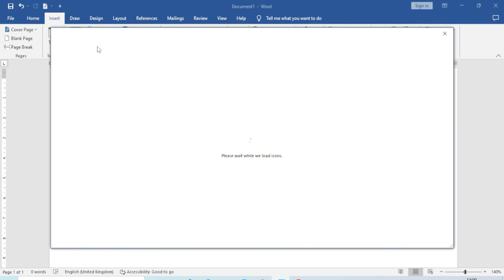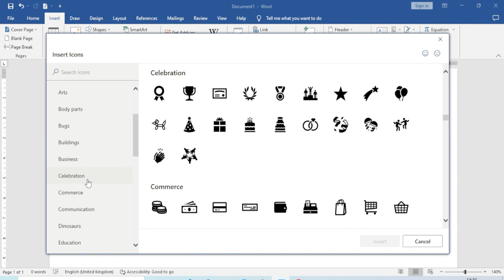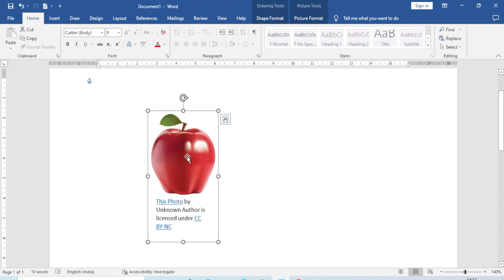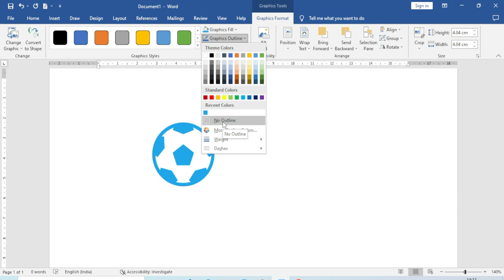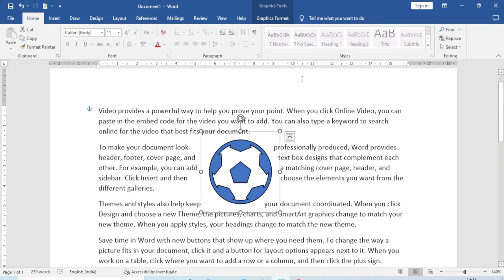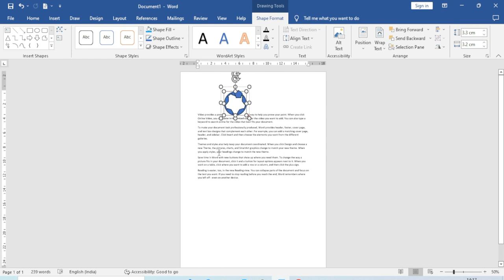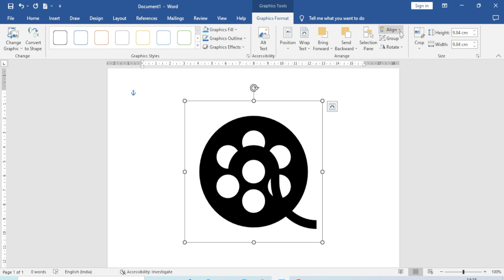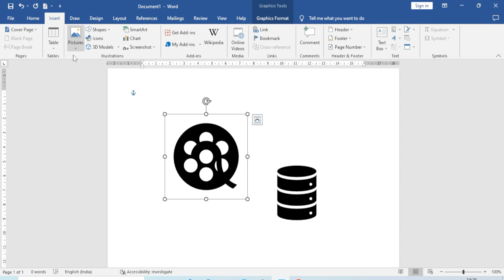How to insert any type of icon in Ms word | Icons Resume/CV/Certificates | MS word 2019 in Hindi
How to insert any type of icon in Ms word | Icons Resume/CV/Certificates | MS word 2007 to 2021

If you need to insert and align any social media icons into your word document this tutorial will show you how.  no fancy graphics, just simple and straight forward.

home tab